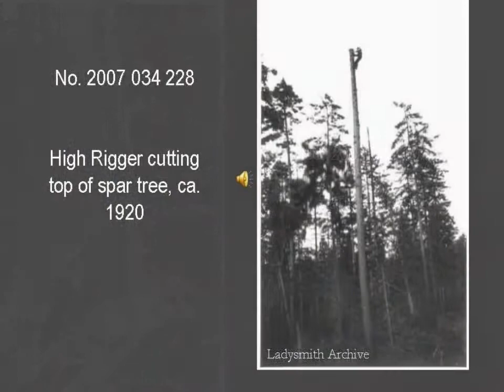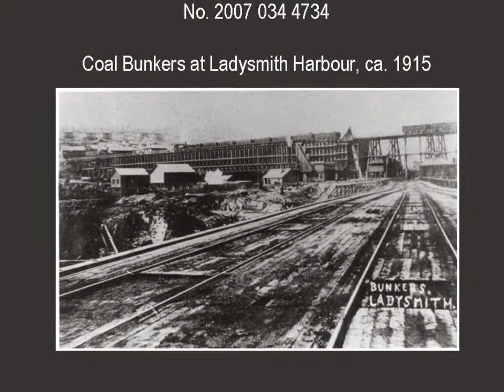Ladysmith Archives-Logging & Mining Photographs